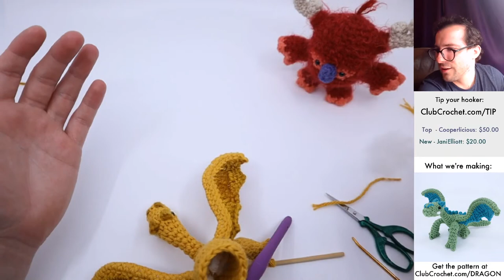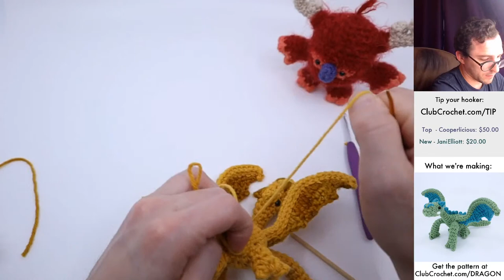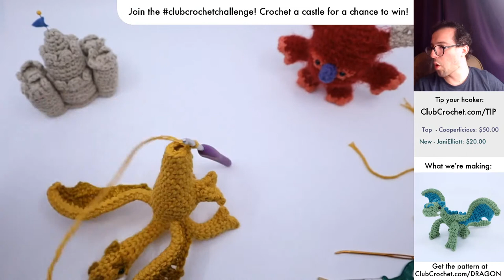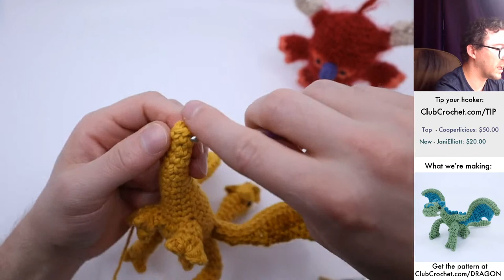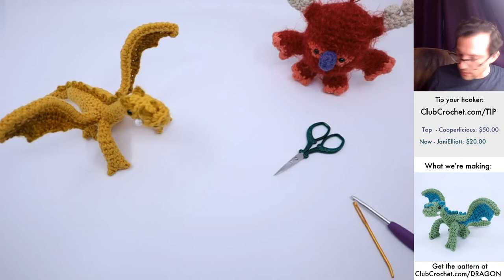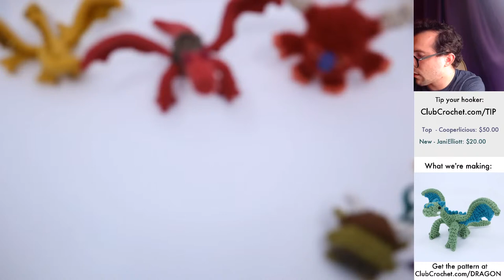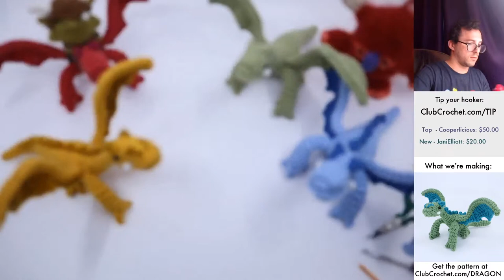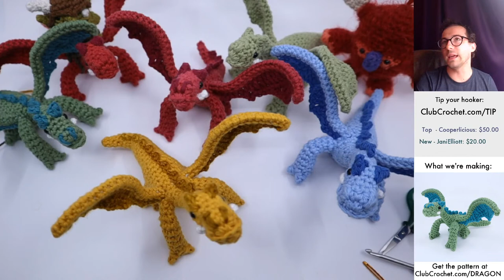Dragon Amigurumi - Live Crochet Along (Part 2) || PLUS A GIVEAWAY!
Today we're finishing crocheting a terrifyingly cute Dragon! Feel free to use this time to ask me any questions you may have about crochet (or really anything!), make any requests, and just relax on a Wednesday and crochet.

Materials needed:
•The Yarn
- Worsted Weight Cotton in 3 Colors (White, Color A, Color B)
•6mm Safety Eyes
•Stuffing
•Darning Needle